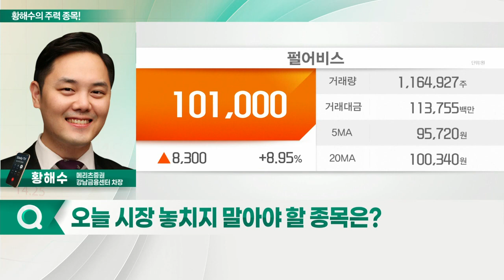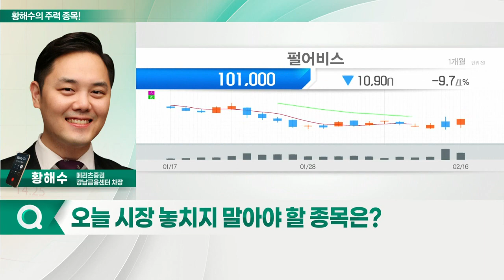농심, 펄어비스, 에스티팜, 하이브_황해수의 주력 종목 (20220217)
1.농심(004370)
2.에스티팜(237690)
3.하이브(352820)
4.펄어비스(263750)

농심(004370)
- 지난해에 이어 올해도 이익 성장 지속 전망
- 해외법인, 빠른 수익성 개선
- 국내·해외 시장점유율 빠른 확대
- 배당 증가 매력

- 지난해 4분기 실적, 시장 컨센서스 상회
- NFT·메타버스 시장 內 자체 기술력 보유
- '검은사막 모바일' 중국 진출 등 신작 모멘텀 유효